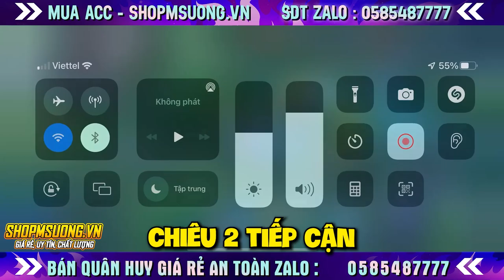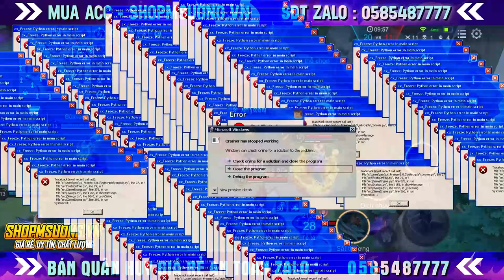100% Thua Nếu Bạn Không Biết Xử Lí Tình Huống Lật Kèo Cuối Game Này | MSUONG CHANNEL